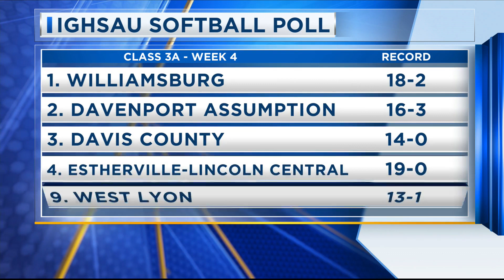IGHSAU Softball Poll